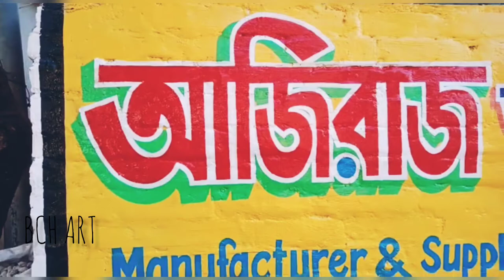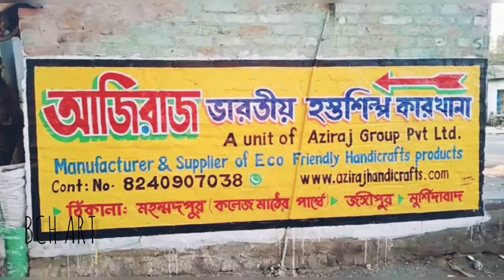Letter Writing Sign Painting Art Shadow Board Work -BCH Art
Bengali Letter Writing 3D style Art